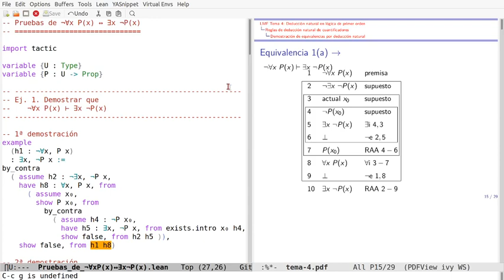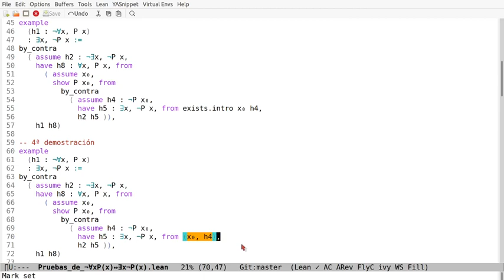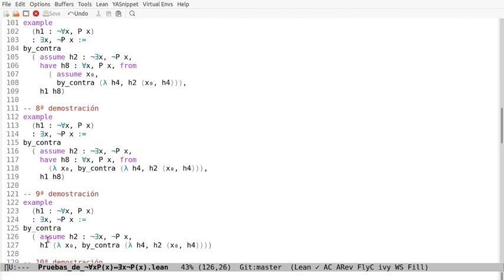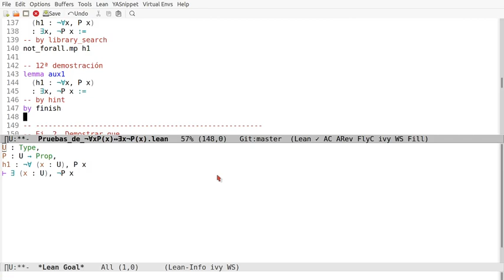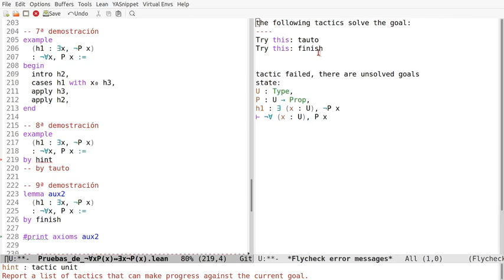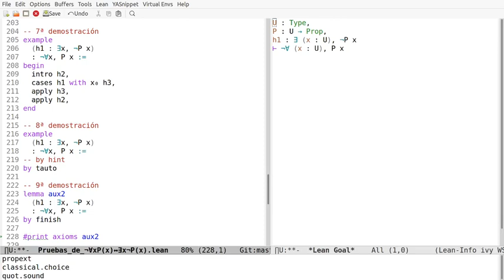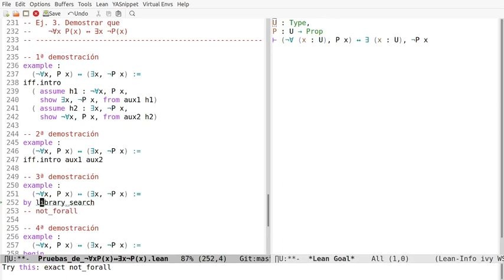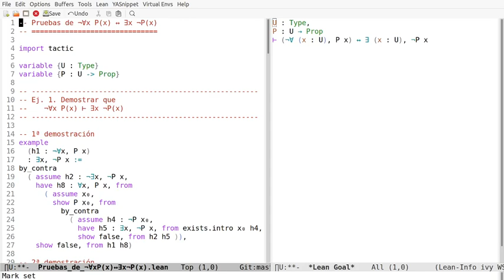Pruebas en Lean de ¬∀x P(x) ↔ ∃x ¬P(x)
En el vídeo se comentan pruebas en Lean de la propiedad
   ¬∀x P(x) ↔ ∃x ¬P(x)
a la sesión en Lean Web.